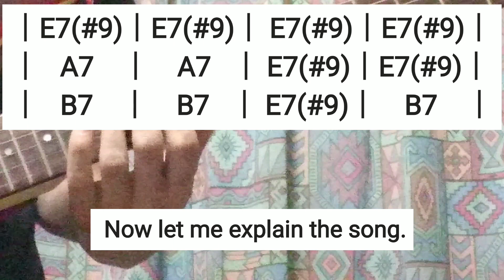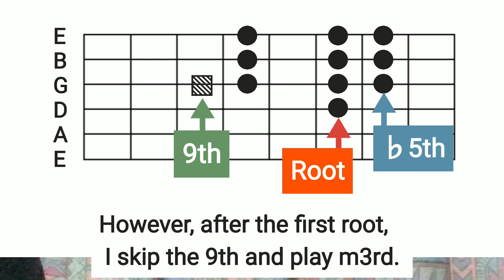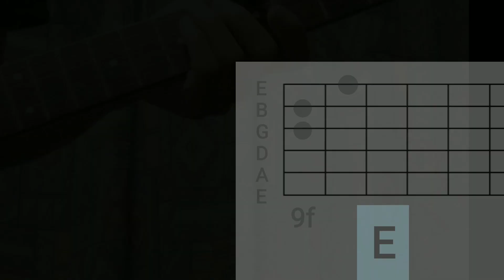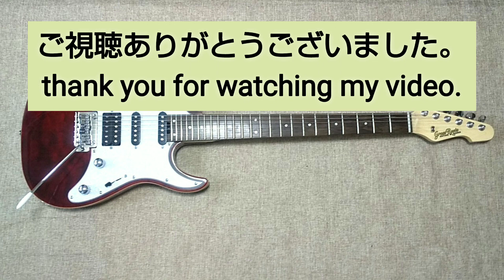ブルース進行の練習曲を作ってみました I made a blues progression practice piece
Key : E のブルース進行を使った練習曲です。
チョーキングは無く、スケール練習のような感じです。
実演、バッキングトラックの録音 ともにNUX  MG-30 を使いました。

　　　　実演　　　　　0:00
　　　　解説　　　　　0:24
バッキングトラック　　2:53